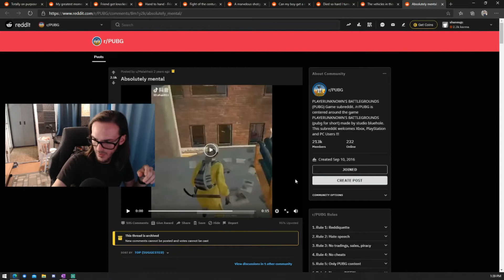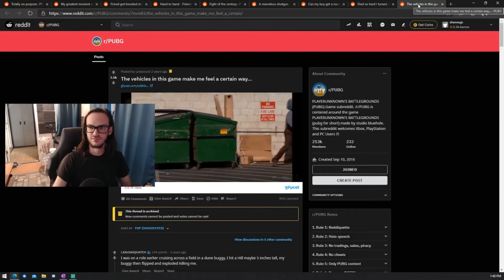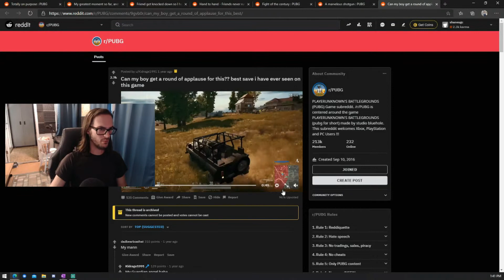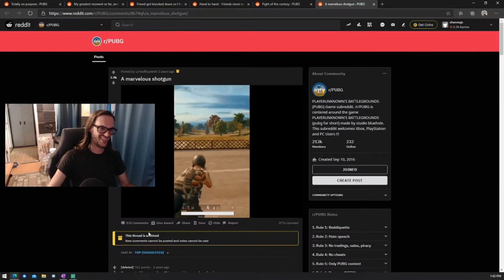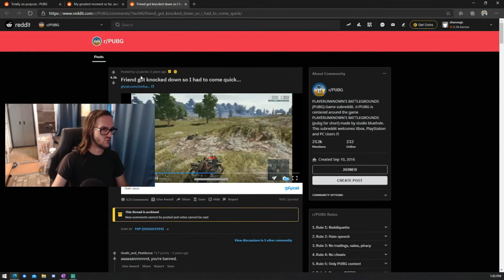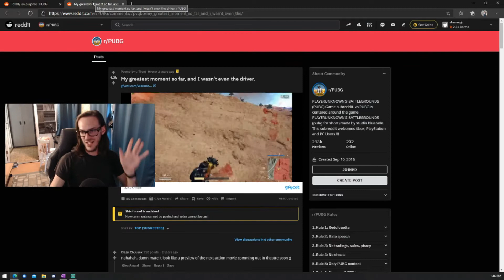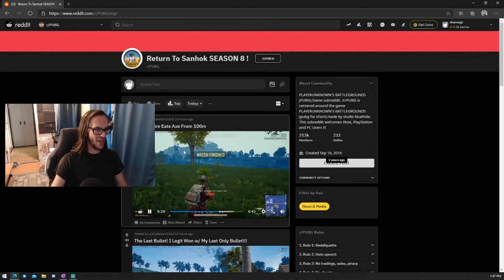Reddit's Top 10 PUBG Clips of All Time! | Funny PUBG Moments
🎧 Rate us on iTunes 🛒30-day FREE Amazon Prime Trial
🛒8Bitdo n30 Pro Bluetooth Game Controller
🛒Full Desk Aukey Mousepad
🛒SteelSeries Apex 7 TKL Mechanical Gaming Keyboard w/ OLED Display
🛒Steelseries Sensei Ten Gaming Mouse
🛒Sony a6100 Camera
🛒Blue Yet USB Mic
🛒Behringer Xenyx 1202 Premium 12-Input 2-Bus Mixer
🛒Pyle-Pro XLR Mic
🛒XLR 3 Pin Microphone Cable

🛒Do you have Twitch Prime yet?